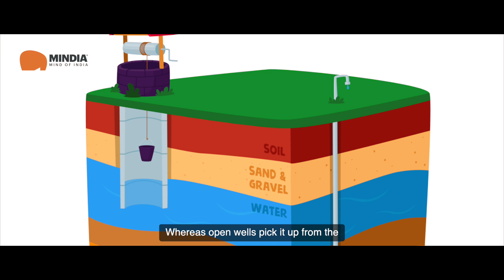Echoes from the Open Well | How Ancient Wisdom Can Solve India's Water Crisis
India faces a deepening water crisis, but there's hope from an unlikely source: ancient open wells.  Civil engineer Vishwanath explains how reviving these traditional structures and forgotten rainwater harvesting techniques can be a climate-resilient and sustainable solution.

In this video, you'll learn:

    How open wells act as natural groundwater sensors, revealing water levels and quality in real-time.
    The importance of clean recharge zones for healthy wells and a thriving ecosystem.
    The impact of Bengaluru's innovative Million Wells Program on urban flooding and water security.
    How traditional well-digging communities are key partners in this water revolution.
    Why water literacy is essential for solving India's water crisis and building a sustainable future.

This video is perfect for you if:

    You're concerned about global water scarcity and seeking sustainable solutions.
    You're curious about the power of ancient wisdom in addressing modern challenges.
    You want to learn how communities can come together to tackle water insecurity.

Join Vishwanath on a journey to rediscover the power of open wells and secure India's water future!

We at MINDIA, India's first Edutainment platform, invite teachers, students, and India enthusiasts to immerse in the captivating realm of India's rich stories through an enchanting cinematic adventure.

Unknown, Untold, Unique Stories of India